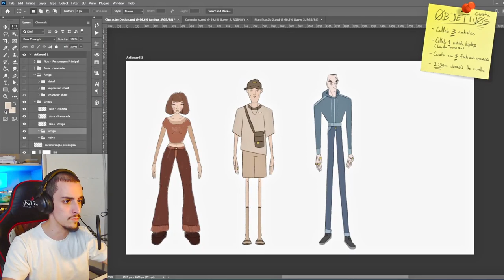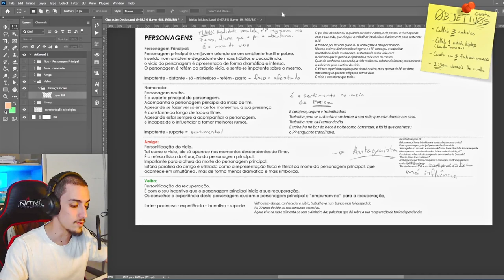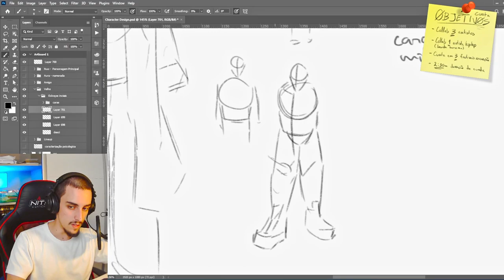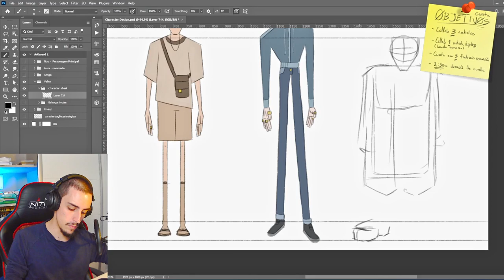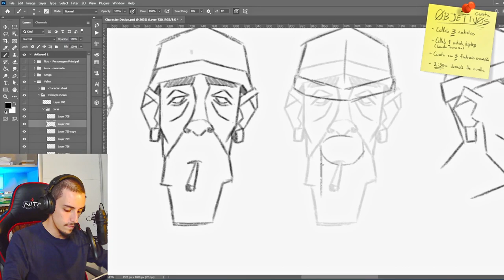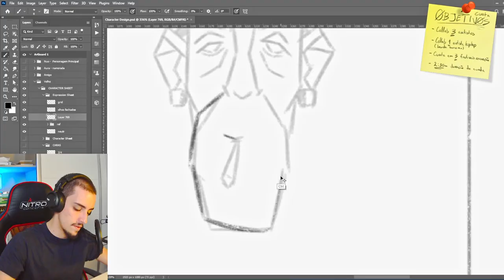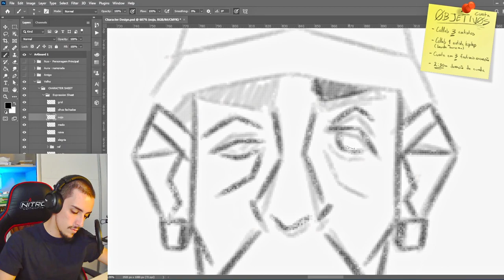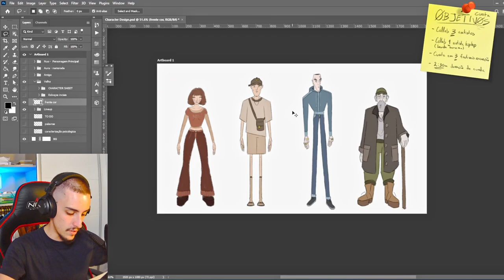Vamos fazer um filme de Animação! - #8 - Character Design - Velho 🗝️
0:00 Preview
0:18 Intro
0:28 Dia #38 - Esboços
3:13 Dia #39 - Esboços, Model Sheet
5:12 Dia #40 - Model Sheet, Clean-up
7:11 Dia #41 - Expression Sheet
8:25 Dia #42 - Detalhes, Cor, Line-up
10:40 Outro